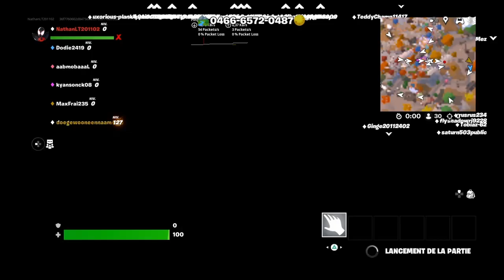CHAINED TOGETHER ONLY UP ! (FORTNITE)